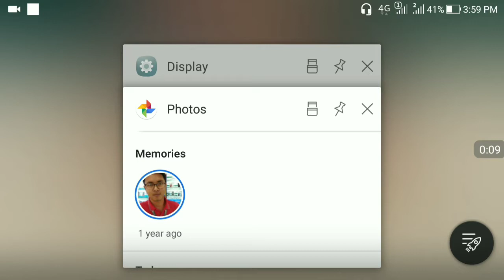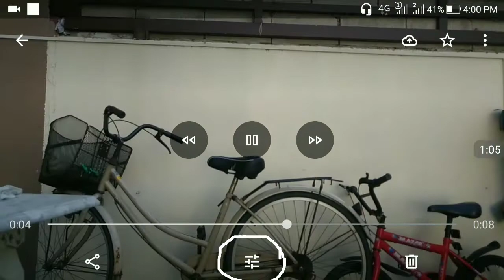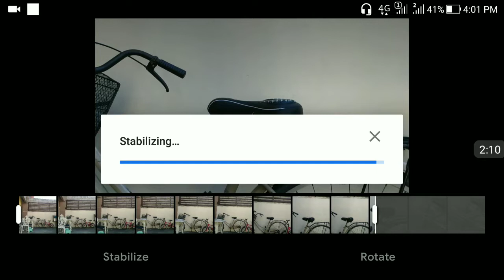How to Stabilize your Video Without Gimbal / tutorial / super easy / 100% Legit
Any Smartphone Pwede mong ma stabilize kahit walang EIS or OIS , kahit sa mga DSLR Camera sa Tutorial nato using your Smartphone. No Gimbal? no Problem. Para hindi shaky yung Video mo bes Panoorin mo to.